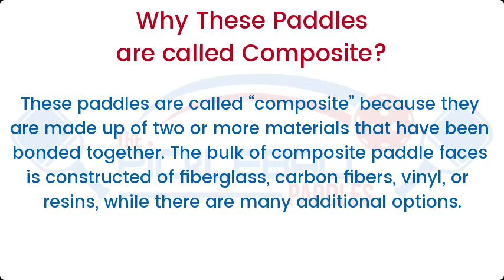8 Best Composite Pickleball Paddles Reviews 2023 For Beginners to Advanced Players | Power & Control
8 Best Composite Pickleball Paddles Reviews 2023 For Beginners to Advanced Players

These paddles are called “composite” because they are made up of two or more materials that have been bonded together. The bulk of composite paddle faces is constructed of fiberglass, carbon fibers, vinyl, or resins, while there are many additional options.

Although there are a few textured alternatives among graphite pickleball paddles, certain composite paddles have distinctive surface textures that assist players to put more spin on the ball. Fans of composite paddles think they provide superior control since the ball does not appear to bounce off the surface as rapidly, allowing players to put the ball more carefully rather than “accidentally”. Read more about the best pickleball paddles under $100.

Make sure to store your composite paddle somewhere out of direct sunlight yet away from dampness to keep it in excellent shape. This will assist to avoid any bubbling or peeling on the surface of the paddles. If you need to clean your paddle, avoid using strong chemical cleaners and instead use a moist towel.